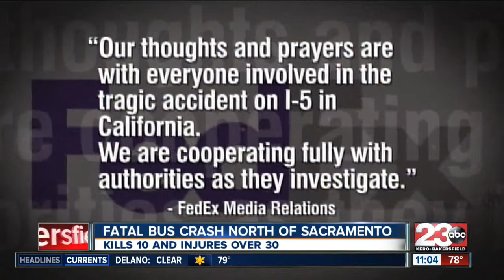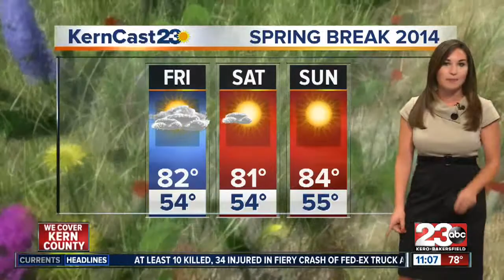Lindsey Adams anchors the 11am show April 2014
23ABC's Lindsey Adams anchors the 11am news